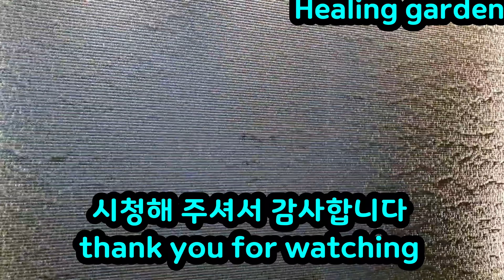힐링가든346회 오색 아름다운 열대어 향연